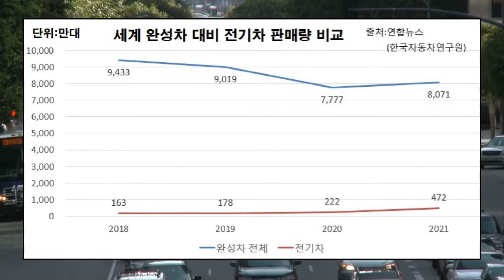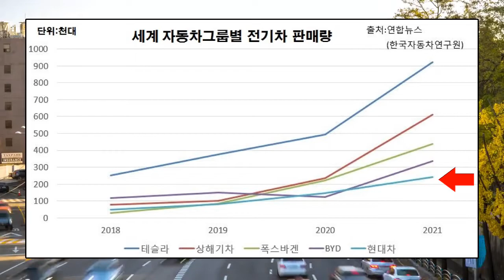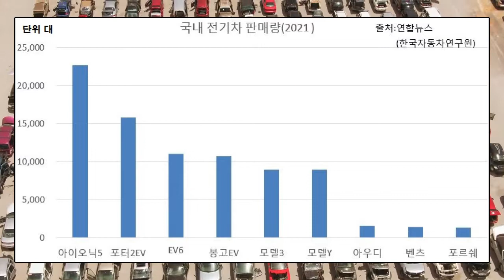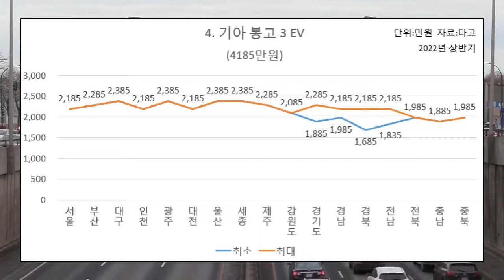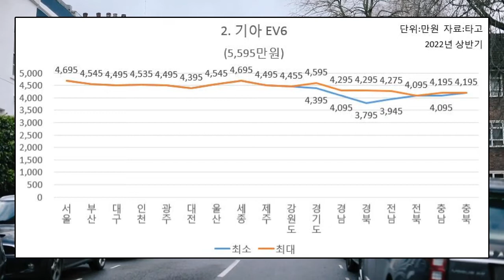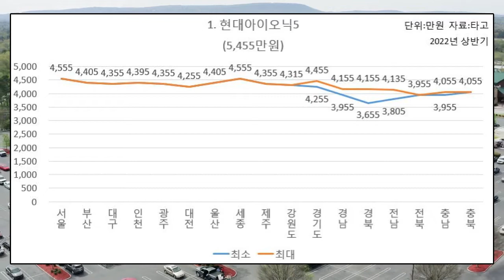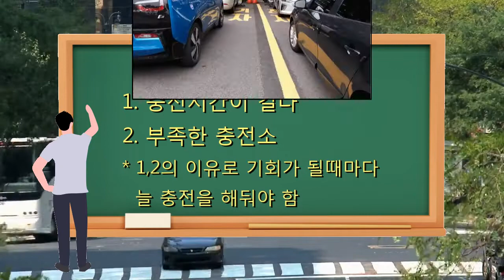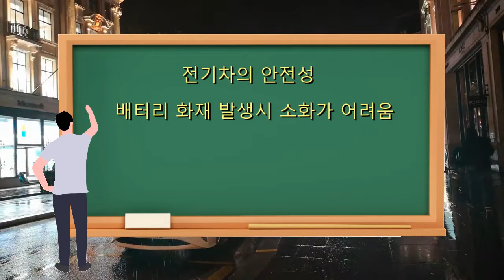전기차 판매 순위 ( 2022년 세계/국내 제조사별 및 모델별 판매량 ) - 전기차 지역별 보조금 비교, 전기차 추천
최신 세계 / 국내 /국가 별 전기차 판매량과 추이를 비교한 자료입니다.
2022년 상반기까지의 기준입니다.